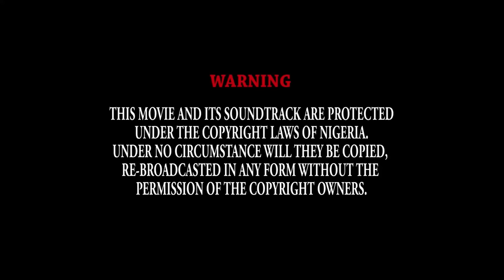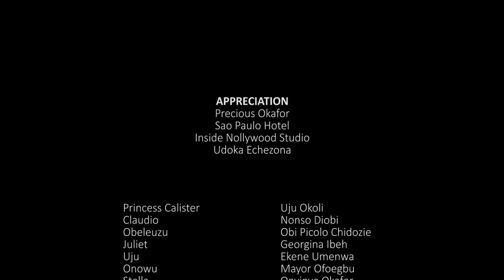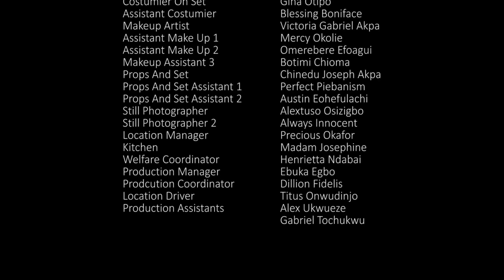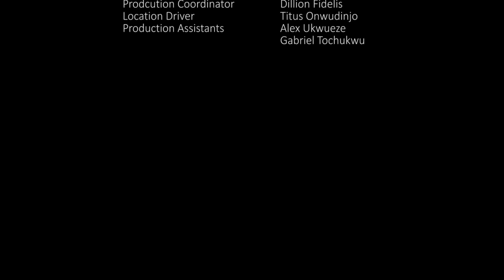LA PRINCESSE A giflé sa servante sans savoir qu'elle sera la prochaine reine 1 - FILM NIGÉRIEN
Elle a joué un long jeu pour découvrir ce que le véritable amour signifiait pour elle. C'est un film nigérian en français | Film Nollywood en français | Film africain en français